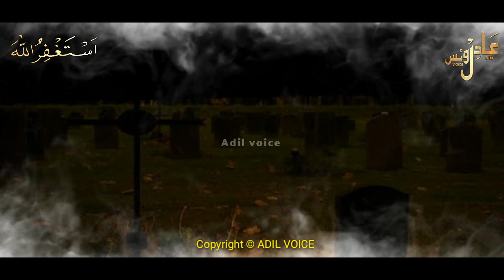Dekho Qabar ka azab kaise hota hai | Allah ka azaab | देखो क़ब्र में अज़ाब कैसे होता है?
In this video we will tell a story about azabe qabar Qabar ka azab kaise hota hai | Allah ka azaab | देखो क़ब्र में अज़ाब कैसे होता है? By Adil voice

1: मौत से 1 मिनट पहले क्या होता है | Malakul maut kise kalma padhate hai | rooh | रूह कैसे निकलती है

2: हज़रत दाऊद AS के लिए अल्लाह ने लोहा क्यों मुलायम किया था | hazrat daud as ka mojza | dawood as

3: हज़रत युसुफ AS की क़ब्र को 400 साल बाद क्यो खोदा गया । hazrat yousuf ki qabar | prophet yusuf story

4: Seven sleepers of cave | Ashabe kahf ka waqia | asabe kahaf real  story